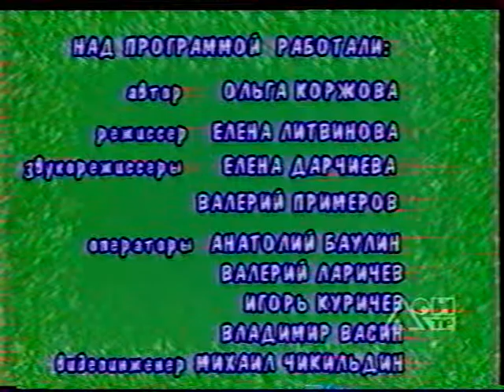My favorite jazz. TV program by Olga Korzhova (Russia, Rostov-on-Don, 2000).